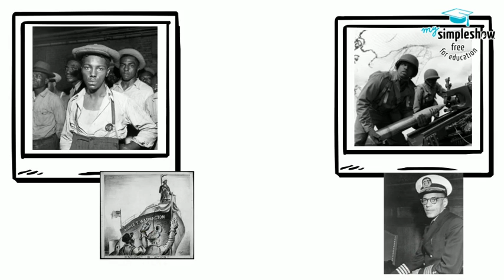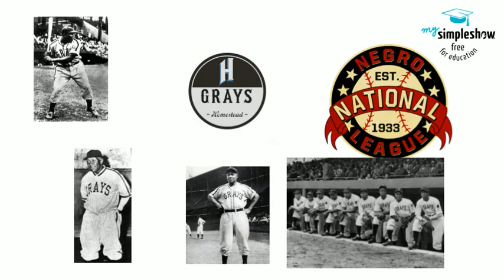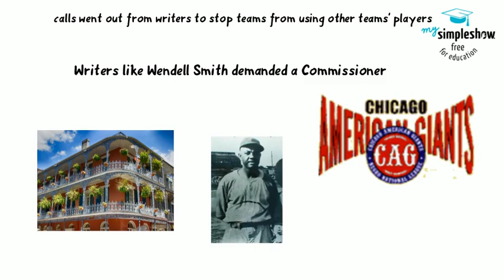1943 World Series A -History of Baseball Class (Grays vs Black Barons)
Information collected from The Baltimore Afro-American, The Pittsburgh Courier, The Indianapolis Recorder, The Negro Leagues Museum, Wikipedia. Images not used with permission but with our apologies and hope for forgiveness, as we are a school project and make 0 financial gain from our product.